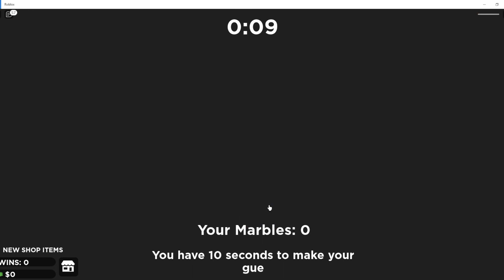Roblox | Squid Game Red Light Green Light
It's Me Cherry Girl.  Let's have fun with Squid Game Red Light Green Light in Roblox!

And yes, I just moved my Roblox content to this new channel. I will be updating my logo's on the next video :) :)